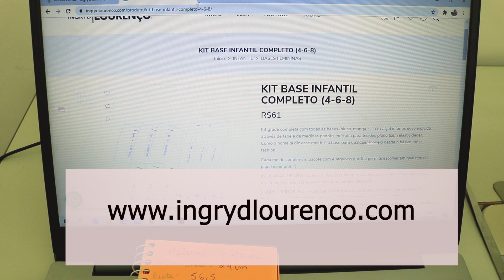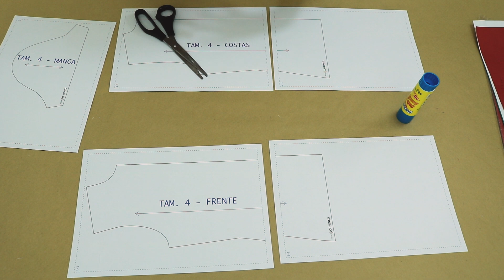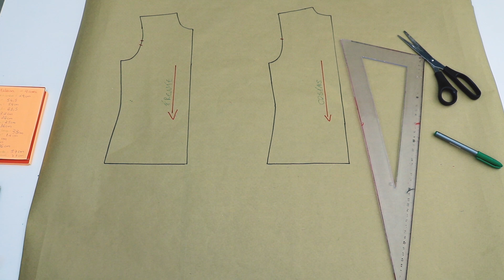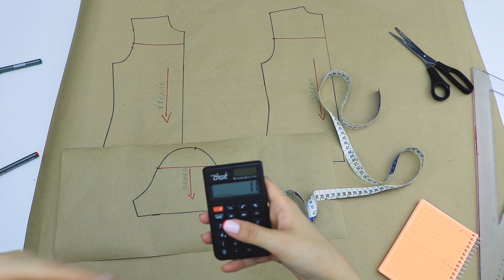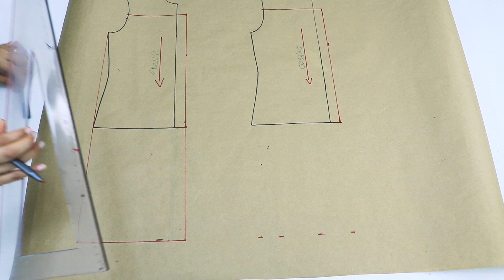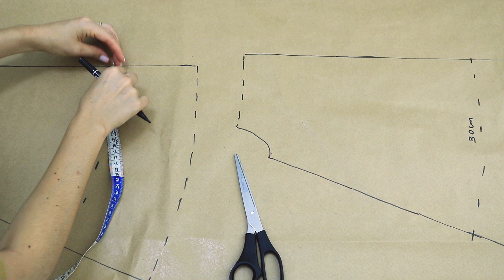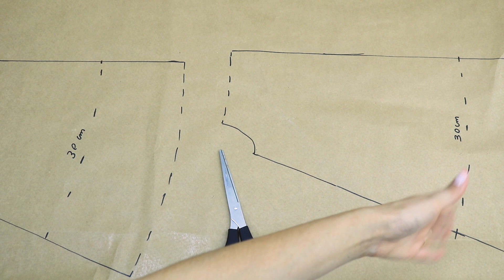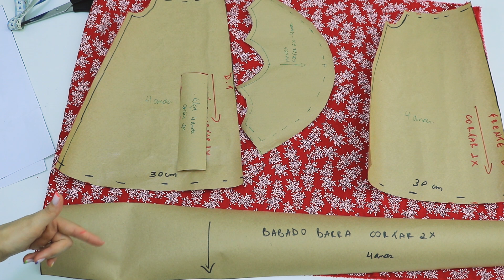Modelagem Vestido Ombro a Ombro Infantil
Passo a passo de como modelar vestido ombro a ombro infantil. O tecido que vou nesse vestido será a tricoline (0,50cm) mas indico em média 0,65cm.

Compre o Kit de bases infantil (4 ao 8 anos)

Compre o Kit de bases infantil (10 ao 16 anos)